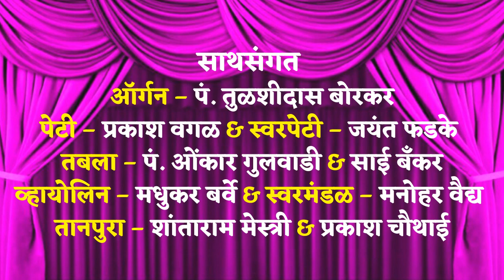संगीत मत्स्यगंधा | नाट्यप्रवेश | Yojana Shivanand | तयांचे प्रेम खरे | नाट्यसंगीत | Live in concert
Presenting unique Musical Drama “Tayanche Prem Khare” in which Yojana Shivanand acted Saptnayika from Marathi Musical Theatre.
Here we have presented Yojana Shivanand as Nayika 'Satyavati' from Traditional Musical play Sangeet ‘Matsyagandha’.
The details of Musical Drama – Live Performance…
1. Production – Yojana Pratishthan
2. Date & Venue – Sun, 13th March, 1994. Nehru Center, Worli, Mumbai 18.
3. Concept, Writer, Production & Saptnayika – Yojana Shivanand
Baithak Gayak – Pt. Shivanand Patil
Nati Sutradhar – Rajani & Pradip Velankar
Director – Sudhakar Pohekar
Guidance – Chandrakant Kulkarni
Nepathya Prakash – Mohan Wagh.
Enjoy more tracks of Natya Sangeet by Yojana Shivanand –
Credits:
Natya Pravesh from Musical Drama – Matsyagandha
Natakkar – Vasant Kanetkar
Satyavati - Yojana Shivanand
Dhivar – Bharat Pange
Accompanists –
Organ – Pt. Tulshidas Borkar
Harmonium  – Prakash Wagal
Swarpeti – Jayant Phadke
Tabla – Pt. Omkar Gulwadi & Sai Banker
Violin – Madhukar Barve
Swarmandal – Manohar Vaidya
Tanpura – Shantaram Mestry & Prakash Chauthai
Video Credits -
Video Editor - Vivek Padhye & Prathamesh Sawant
Production Assistant: Snehal Ghavali